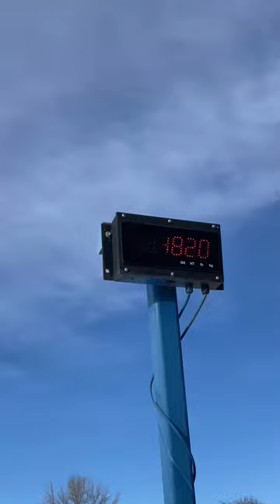How heavy is this Fendt 724?